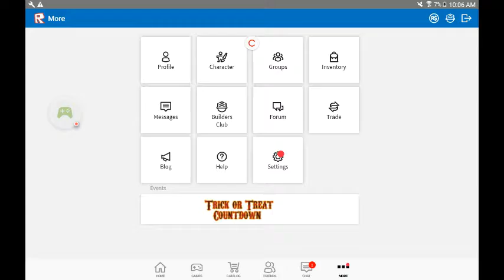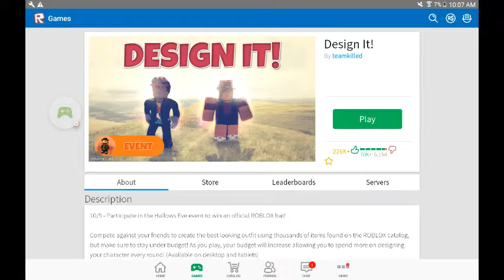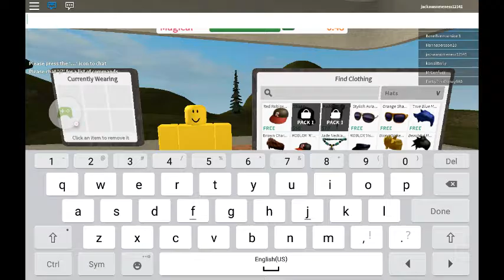ROBLOX deisighn it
ROBLOX wach me put on some desighns